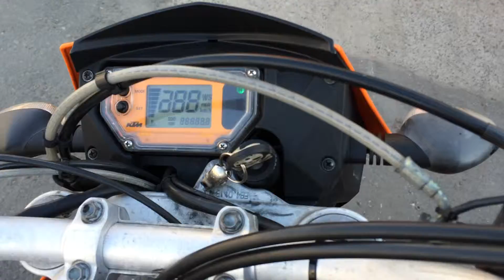KTM 640 SUPER MOTO